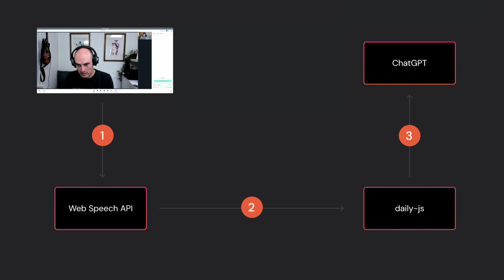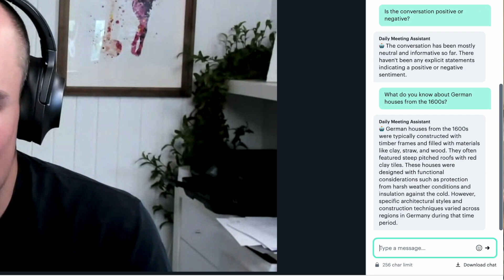Fun with AI: Adding an AI-powered "meeting assistant" to our video calls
Let’s have an AI help us out in meetings real time 🤩

Check out the video app our engineers built: a GPT-powered, in-call meeting assistant. Daily Solutions Engineer, Chad tells us more about this fun experiment!